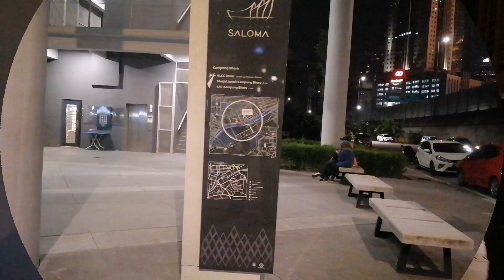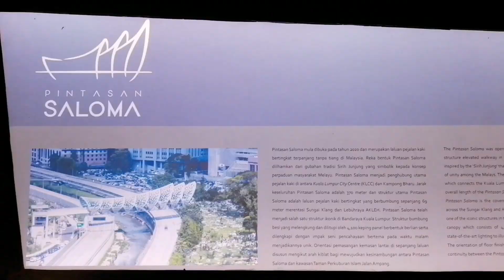SALOMA BRIDGE warna warni kehidupan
Warna warni SALOMA BRIDGE KUALA LUMPUR
Destinasi pelancongan

Travelog ku..mohon tunjuk ajar jika banyak kurangnya..sekadar mengisi masa lapang..belajar dan terus belajar🎥📸